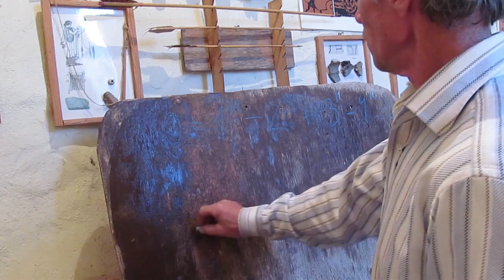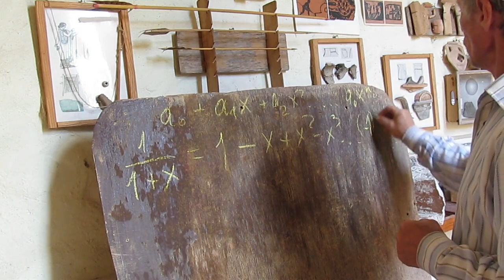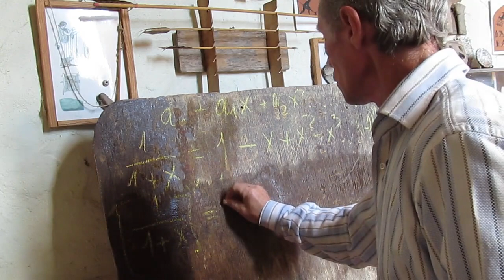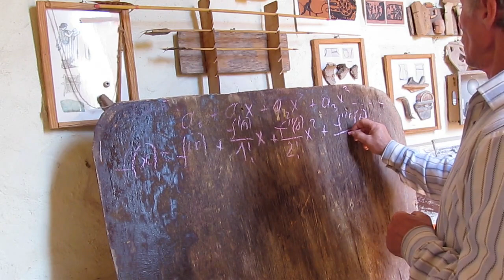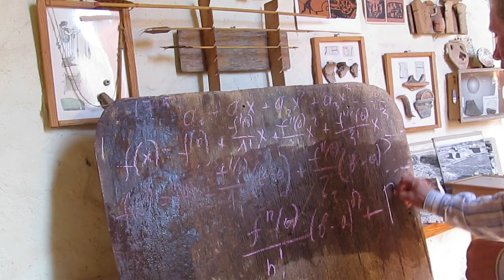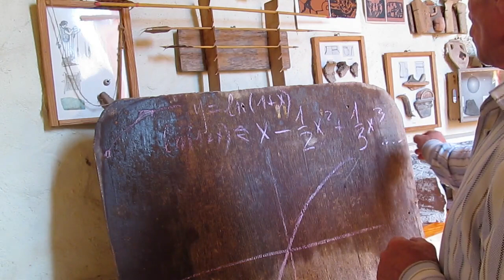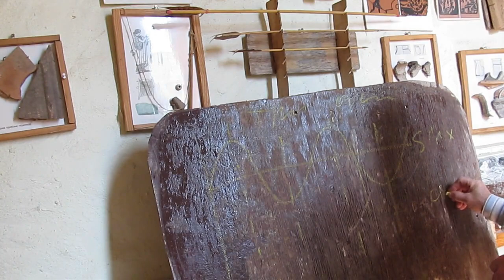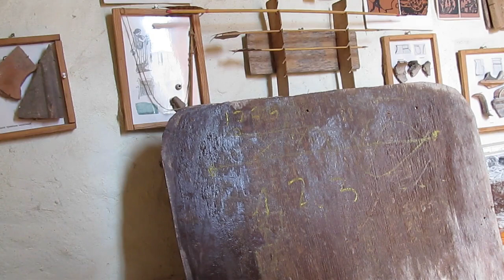Ряд Тейлора. Наука для футболістів 8 ч.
Наука для футболістів. Популярне пояснення поняття послідовності і ряда.
0.00 Пі по Лейбніцу..
0 23  Ряд Абеля для нуля.
2.13 Ряд для функції по Ньютону.
6.28  Ряд Тейлора.
11.41  Тригонометричні функції і ряди.
13 50 Бернуллі і гармонійні коливання.